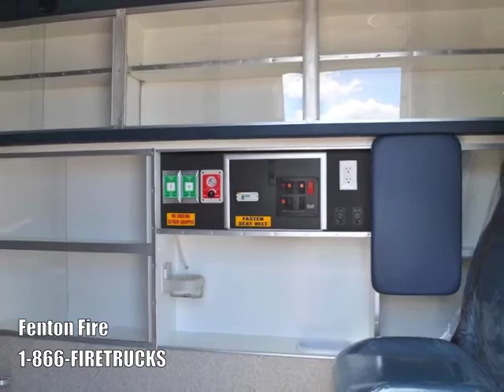2010 Sprinter by Mercedes Benz 2500 Type II ambulance Miller Coach (R1019)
General Specs
• Still under a Mercedes factory warranty
• Very well equipped unit.
• The ambulance went through overhaul and preventive maintenance by certified technicians.
• THE UNIT DOES NOT HAVE ANY FLASHING LIGHTS AND THE SIREN WAS REMOVED - IT WILL BE SUPPLIED WITH FULLY FUNCTIONAL LIGHTS AND SIRENS IF SOLD TO A LICENSED PROVIDER.
• MECHANICAL CONDITION: RUNS AND DRIVES GREAT.
• TRANSMISSION SHIFTS FINE.
• SUSPENSION IS TIGHT, MAKES NO STRANGE NOISES.
• EXTERIOR: COSMETICALLY THE VEHICLE IS IN GOOD SHAPE! NO RUST!
• FEATURES:
• Power locks, windows and mirrors
• 15 Amp shoreline
• LED package
• Child restrain seat
• 72in headroom
• Freedom HW power inverter
• A lot of interior storage
• WE CAN CHANGE THE COLOR OF THE UNIT, ADD STRIPES, YOUR LOGO AND LETTERING ON PREMISES!
• We may include a stretcher (subject to availability).

Dimensions
• 33,774 certified, one-owner miles.